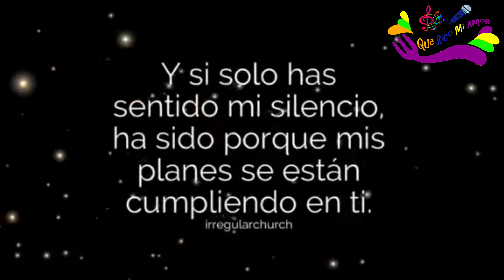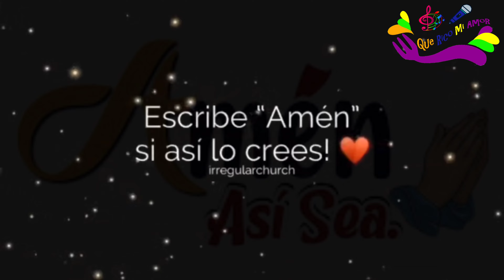Dios eres Supremo